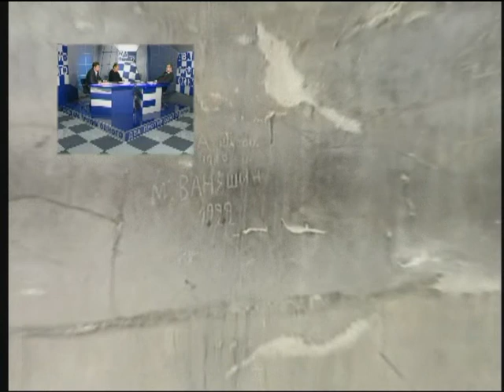Махмуд Реза Саджади Часть 2 (21-12-2008)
Сейед Махмуд Реза Саджади (Seyed Mahmoud-Reza Sajjadi) — иранский государственный деятель, ученый, организатор науки, дипломат. С 2009 года — Чрезвычайный и Полномочный посол Исламской Республики Иран в Российской Федерации. Вручение верительных грамот Сейедом Махмудом Резой Саджади Президенту России Дмитрию Медведеву состоялось в январе 2009 года.